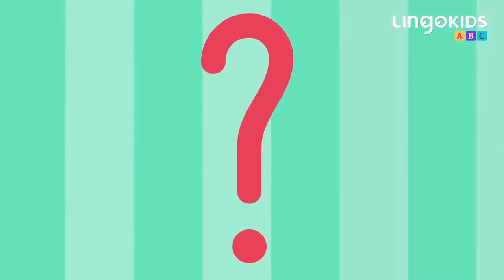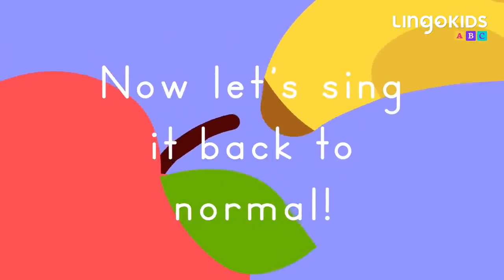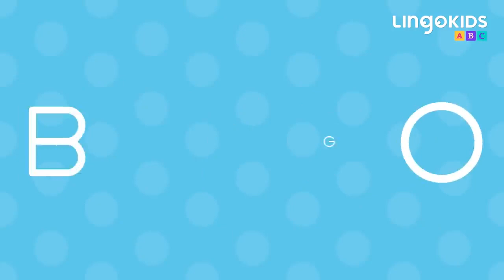Lingokids ABC Chant + More Songs for Kids 🎶 Lingokids Songs